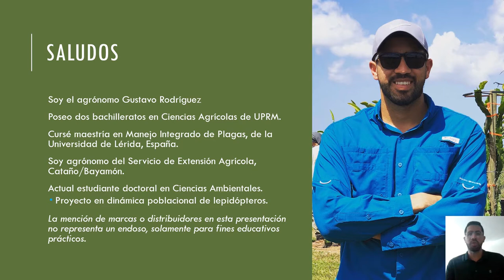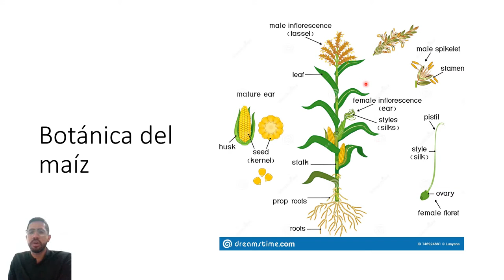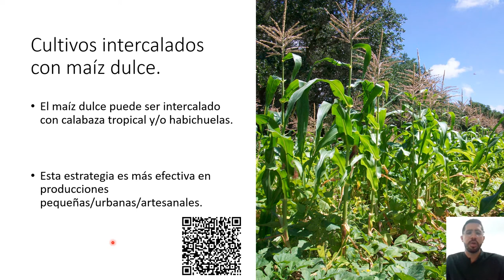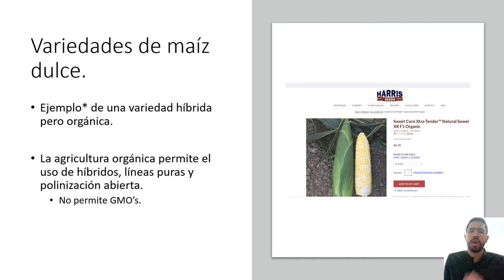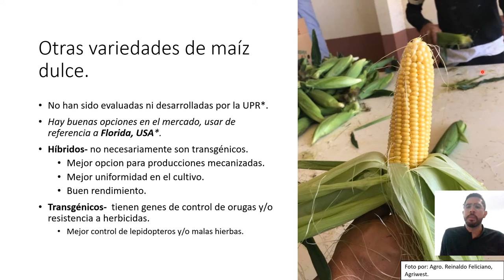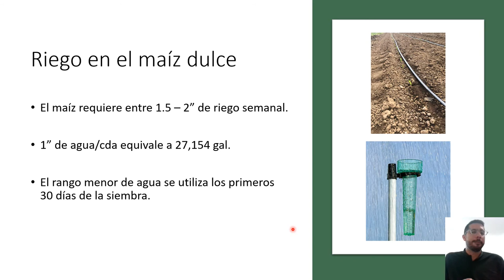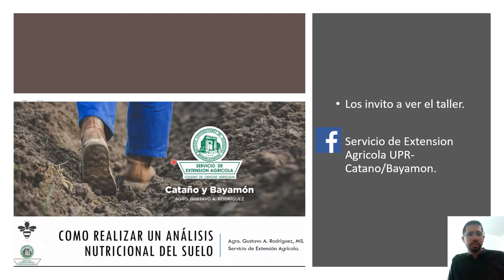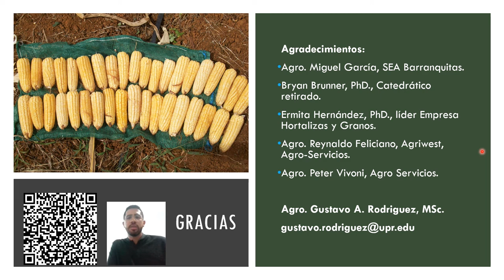Curso maíz dulce Parte I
Aprenda todo el proceso del cultivo del maíz dulce en Puerto Rico. Conozca de la siembra de este grano desde la selección de las variedades hasta su cosecha. Damos especial énfasis en el manejo integrado de plagas y enfermedades tropicales.